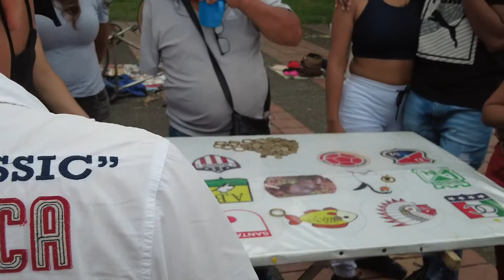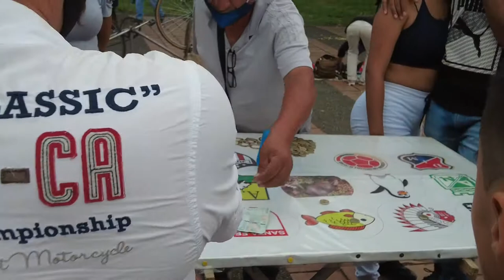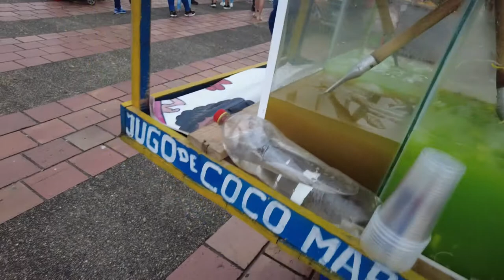Incredible Family Fun in Cali, Colombia!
in front of the America de cali stadium at a family event which is held every Sunday where families gather together for fun and activities.

Welcome to Lifestyle Tv You will be watching a variety of contents about our everyday lifestyle whether it is Sports, Cooking, Current events, entertainment, and Travel.